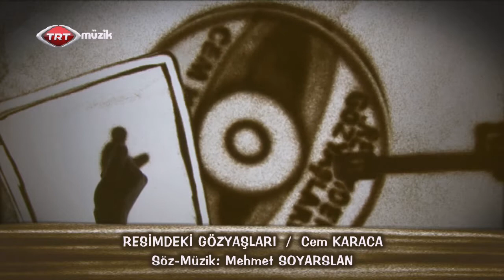RESIMDEKI GOZ YASI veysel çelikdemir kum sanatı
veysel çelikdemir,kum sanatı resimdeki gözyaşları cem karaca